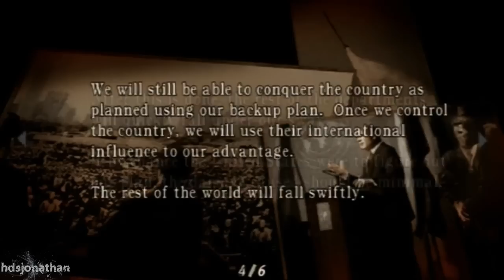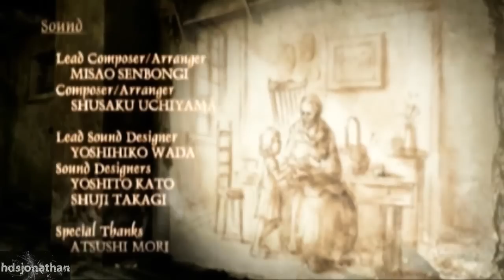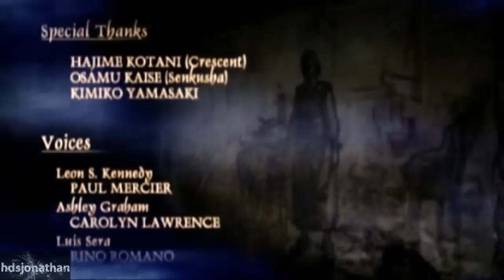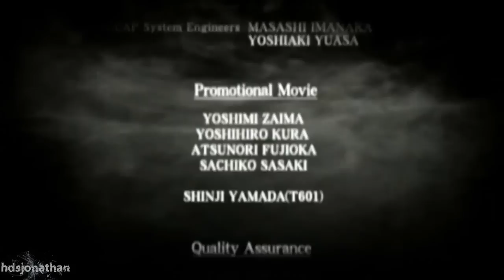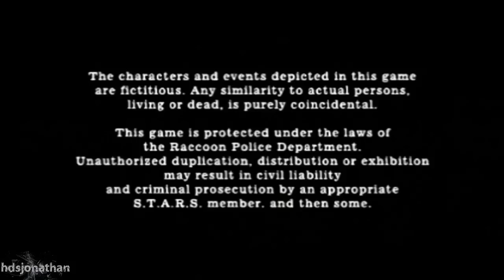Resident Evil 4 Walkthrough - Part 18 - Final Chapter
Help finding all the treasures as well in this walkthrough..

Please like my Facebook page and you can have discussions there on games and ask questions and upload videos/pictures and post link etc.. well be part of it and help my page to grow. Thank you..